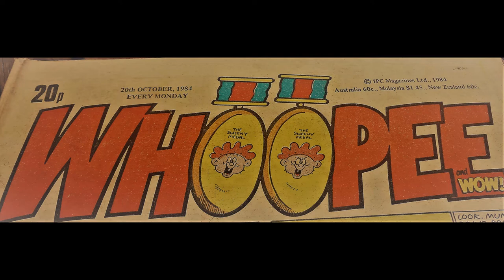Whoopee Comic. 1984 Sweeny Toddler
This Sweeny Toddler comic strip is in a Whoopee Comic from October 1984.
Lil Sweeny is doing his best to earn a medal for bravery.